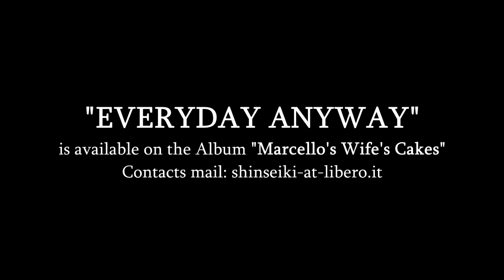Clay Cambeck - "EVERYDAY ANYWAY" - (c) 1999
From the album : "Marcello's Wife's Cake"  - The No Comment (C) 1999 - Happyman Recordings
Lineup:
Clay Cambeck: vocals, guitar, bass, piano
Ugo Venturini: slide guitar
Marcelo : Drums

It's the second album made by Clay Becks (alias Clay Cambeck, alias Claudio Cambedda) . Many of its songs got a publishing deal with U.S.A and U.K. companies. The album was supported by The Orchard (U.S.A.) and  is featured on Allmusic . You'll find it on Amazon, Deezer, Napster, MusicFnac etc.